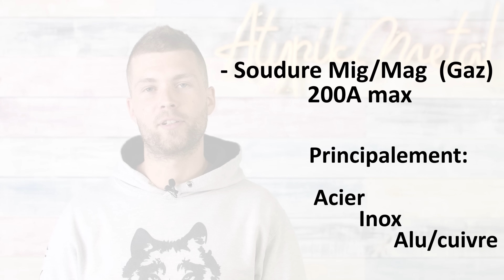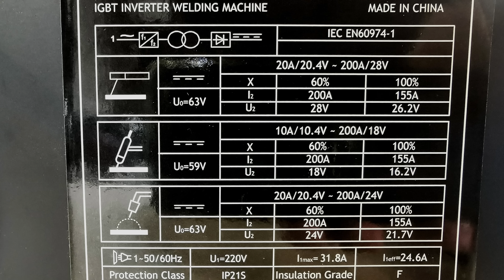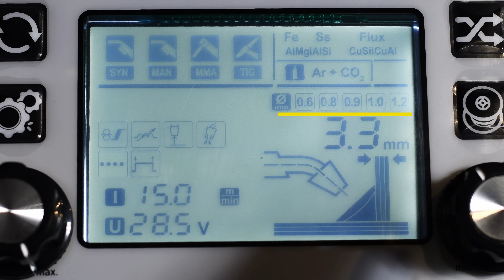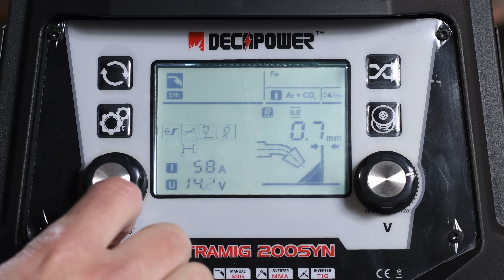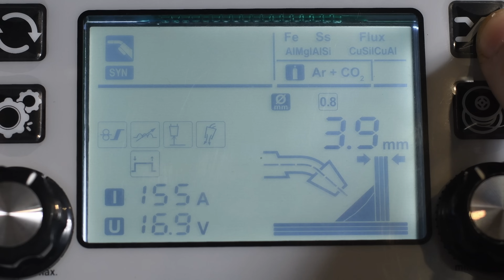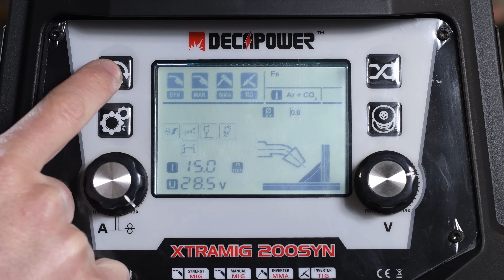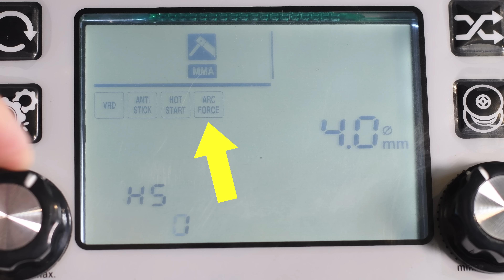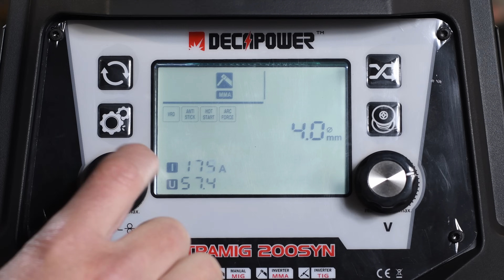✅ 4 Procédés de SOUDAGE en 1 - Décapower XTRAMIG 200 - Avis et Test complet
4 Procédés de SOUDAGE en 1 - Décapower XTRAMIG 200 - Avis et Test complet de ce poste à souder idéal pour un débutant qui voudrais plusieurs procédés de soudure à sa disposition.
Je l'utilise depuis plus d'1 an maintenant, que des supers retours sur le poste comme sur le SAV, je vous mets donc un lien
Parfois il n'est plus en stock mais est régulièrement réapprovisionné.
Dans ce test je vais te présenter un poste multi procédés d'une capacité de 200 Ampères, le Décapower Xtramig 200, avec lequel tu vas pouvoir souder au TIG (lift DC), MIG/MAG (avec gaz), Fil fourré (sans gaz), et à l'arc MMA (électrode enrobée).
On va s'assurer qu'il soit capable de souder aussi bien de fines épaisseurs (0.8mm), que des plus grosses (10mm).
On va tester le mode synergique qui va aider les débutants, puisque il suffit avec ce mode de régler l'épaisseur soudée et le fil utilisé, pour que le poste choisisse lui même les réglages, on verra donc si il est efficace.
Il dispose aussi de plusieurs options pour affiner les réglages ou pour faciliter le soudage, en mode MIG/MAG et Fil fourré il y a la soudure par point, le 2temps et 4 temps, le pré-gaz, l'inductance. En mode soudure à l'arc (qui s'appelle en réalité MMA ou électrode enrobée), on trouve la vrd (réduction de tension hors soudage), l'anti-stick (décollage facilité), le hot start (amorçage meilleur), et l'arc force (gère la tension pendant soudage si on rapproche ou éloigne trop l'électrode).
On verra aussi ce qu'il peut souder, acier au carbone, acier inox, aluminium, cuivre, fonte ?

Le but étant de présenter le poste, ses caractéristiques et de donner mon avis sur ce multi procédés, pour savoir si c'est une bonne option pour un soudeur amateur, ou même débutant qui pense avoir besoin de plusieurs types de soudage pour sa future utilisation.
Je précise que Décapower m'ont envoyé ce poste sans rien me demander en échange, avec la liberté de donner un vrai avis, ils voulaient juste qu'il soit utilisé dans une vidéo pour faire connaître leur produit.
Si vous avez 5 min pour aller voir le site internet que j'ai créé, et laisser un commentaire pour aider au référencement ce serait vraiment sympa
✅✅En plus j'offre un PDF qui liste 45 erreurs de débutant pour aider à réussir ses soudures! Profitez-en c'est gratuit !✅✅
- Bobine de fil fourré de meilleure qualité que le parkside (à utiliser sans gaz)

- Les fumées de soudure sont nocives, voici un masque sympa qui filtre bien et passe sous les cagoules de soudage

- Des électrodes efficaces et peu chères

Si tu cherches des avis sur un 1er poste à souder pas cher, voici le test vidéo du fameux parkside fil fourré
Sur ma chaîne tu trouveras des tutos pour apprendre la soudure facilement, des fabrications de A à Z de meubles en bois et métal avec explications et plans, des tests de matériels liés à la soudure ou la métallerie, et des créations en version détaillée ou accélérée.

Merci à toi de me suivre et de regarder mes vidéos en entières c'est ce qui m'aide à proposer du contenu de meilleure qualité 👍

Chapitrage:
00:00 Pourquoi ce multi-procédés?
01:26 De quoi est-il capable?